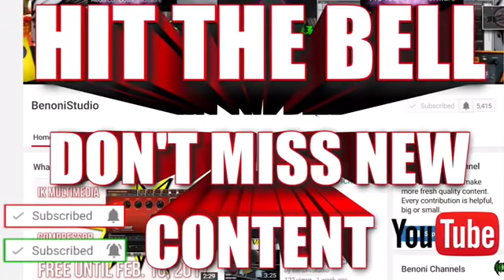Kennedy Confused. Whats The Edition of Ms Carrie Mean?